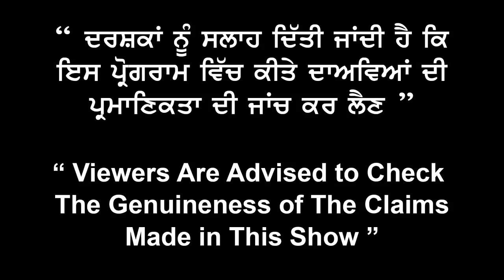Uk Study Visa Updates UK ਜਾਣ ਤੋਂ ਪਹਿਲਾ ਜਾਣੋ ਇਹੇ ਗੱਲਾਂ ।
GoGlobal Consultants offers Study abroad consultancy services for Australia, New_Zealand, Canada, Singapore, Cyprus & UK. Send your queries to 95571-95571 , 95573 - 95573